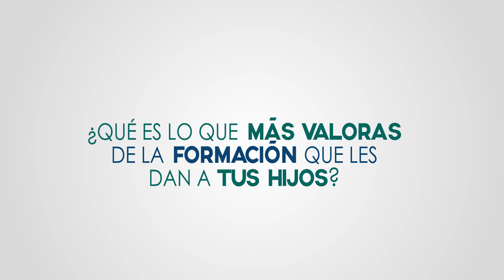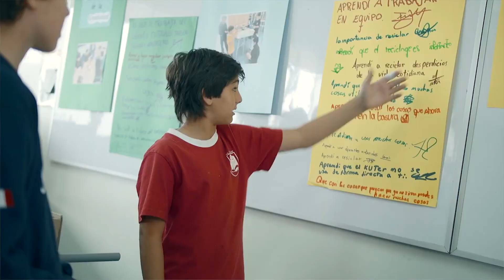Opinión de Padres de Familia sobre los colegios Villa Caritas y San Pedro